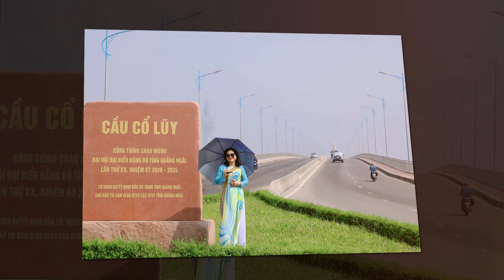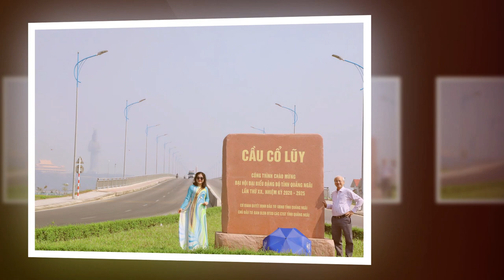Quảng Ngãi Trong Tôi | Slide Kỷ niệm Quốc Tế Phụ Nữ 2024 | Photo Hải A | 76TV